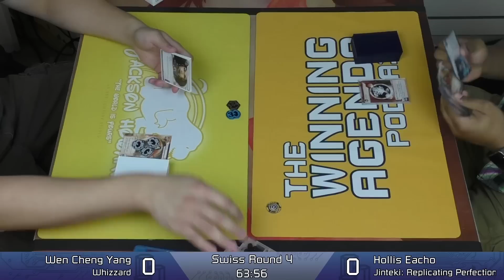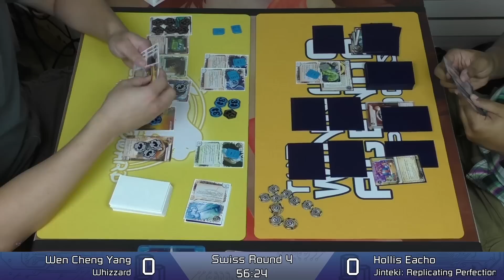PeachHack Netrunner - Whizzard vs. Replicating Perfection - Atlanta Regionals 2015, Round 4 Game 1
Round 4 Game 1 between Wen Cheng (Chris) and Hollis at the 2015 Atlanta Netrunner Regional Championship at FCB Comics and Games in Alpharetta, GA. Commentary by Randall Barnes and Aaron Konnick, production by Ben Torell (dodgepong). This is a VOD from a livestream.